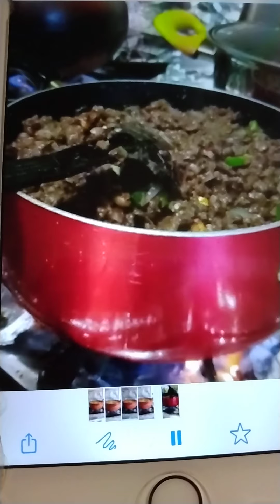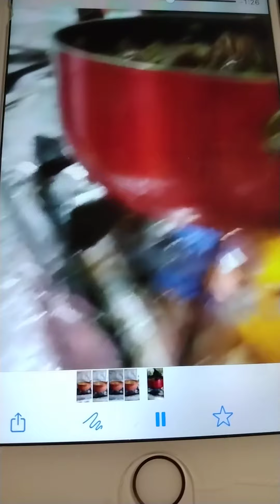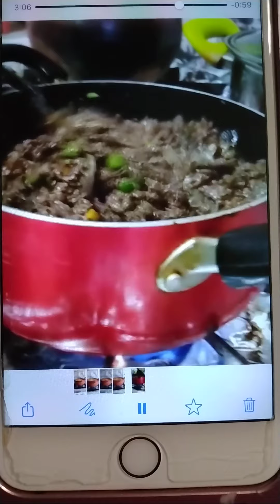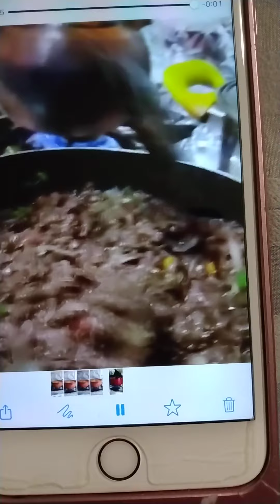mi mamá guisado prieta 👍😍❤️🙏